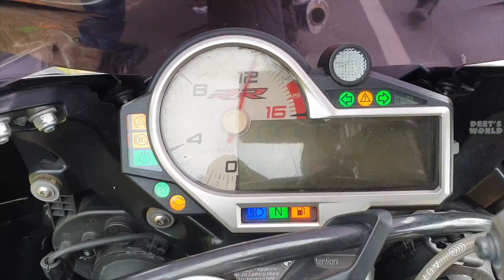SRISAILAM GHAT SECTION IS LOVELY !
Welcome to KTM ADVENTURE SERIES SEASON 3, In this journey, we will explore the amazing places of Srisailam and also understand how to actually ride the ADV through various weather conditions and road !

SRISAILAM GHAT SECTION IS LOVE !

Started around 6AM, with Phani Sir and Ashish, we were headed towards one of the best rides of our lives, Srisailam considered to be an out-station type vibes and kerala vibes here in Telanagana, Located approximately 200kms from the city,
Srisailam is a whole new place and the ghat section is just lovely,

On the way also visited DINDI RESERVOIR and made a new friend on the Royal Enfield named Vivek Kasula !

Thumbnail - Aaris Khan
Outro - Secret Superstar